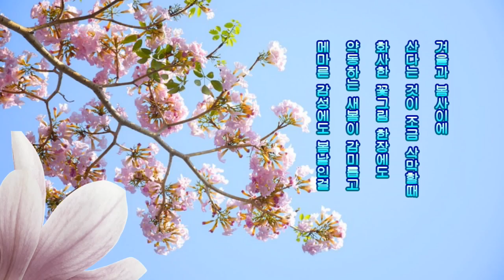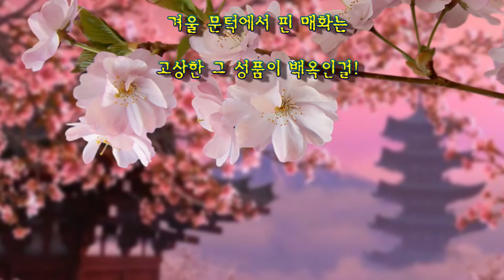좋은글 좋은시-봄이 오는 향기 - 예향 박소정 So Jeong Park